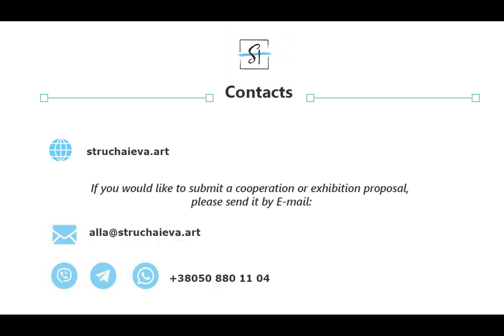Artwork "Dance of Amelia"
When the emotions overwhelm us, and there is no strength to keep it inside anymore, the most eloquent dance is born. This language without words can express what no any other can. The soule is getting naked in its movements step by step to appear in its true form upon us.

You can see and buy more of my artworks in the

👉If you would like to submit a cooperation or exhibition proposal, please send it by: